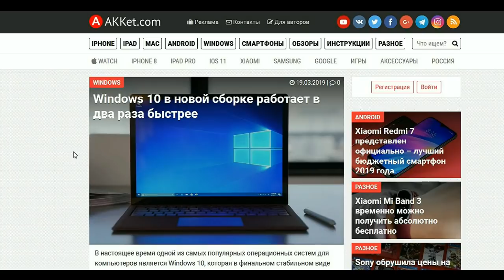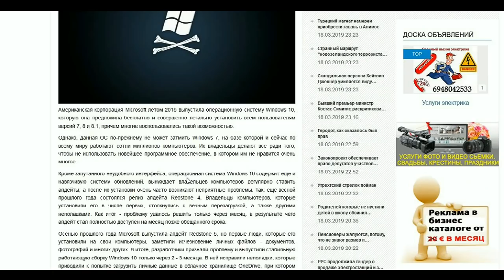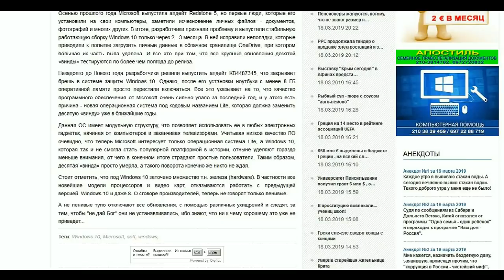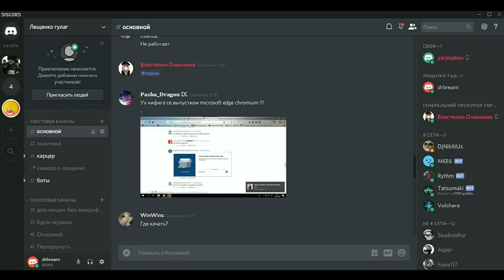Конец windows 10? от Сми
Смерть windows 10? от Сми